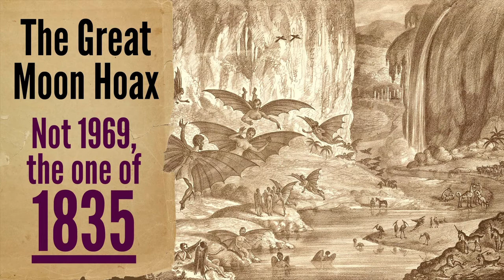The great Moon story was a fake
This audiobook, The great Moon story was a fake, recounts for you the little known newspaper Moon hoax of 1835. Add a comment telling us your thoughts. More great history audiobooks in our Listen to History® channel

We tend to think that sensational or scandalous stories are a modern tactic used by newspapers and magazines to increase circulation.

But, this little known event of 1835 remains to this day, one of the most sensational hoaxes of all time.

Chapter selection:

00:00  01 - Introduction
00:46  02 - New Discoverie!
02:42  03 - Who was Responsible?
05:13  04 - Reactions
08:02  05 - Was it Plagiarism?

The following audiobook might interest you:

Why did the chicken cross the road joke explained

Thank you for listening to our Listen to History® audiobook, we hope you enjoyed it.

We can't grow this audiobook channel without your support.

Video produced by:
Listen to History®